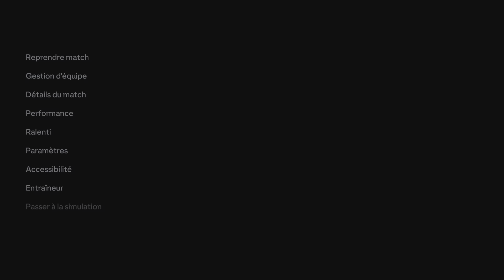⚽ LIGUE 1 UBER EATS 23/24 🇫🇷 | RC LENS - AMIENS SC | 16ÈME JOURNÉE